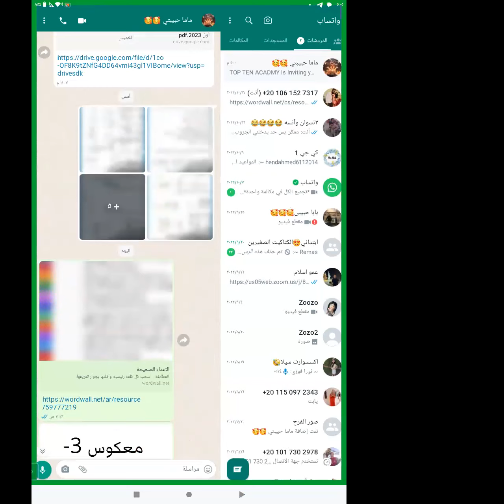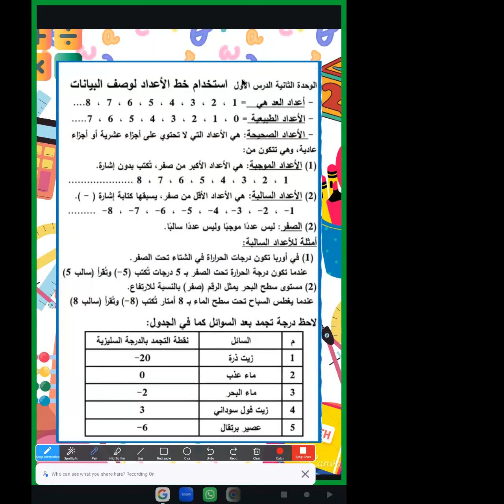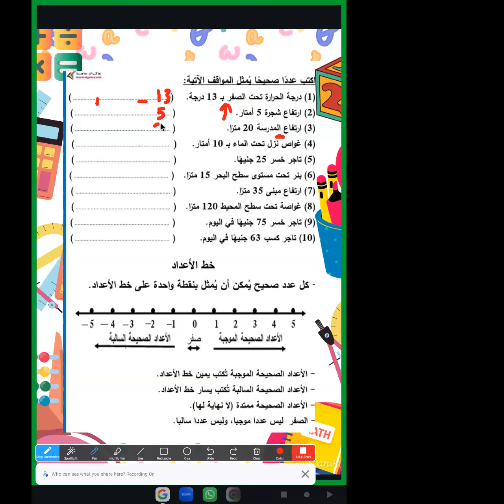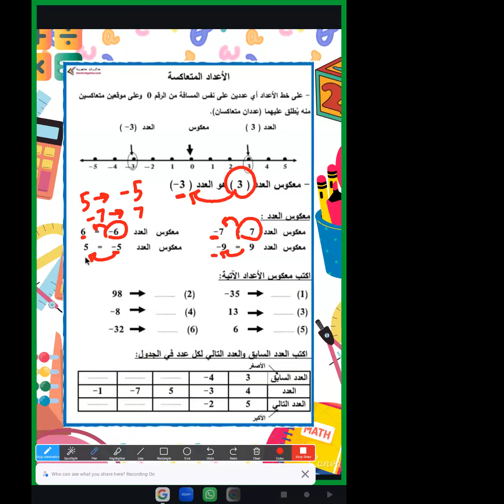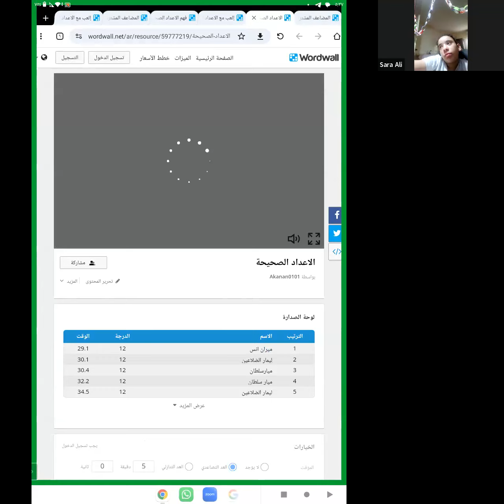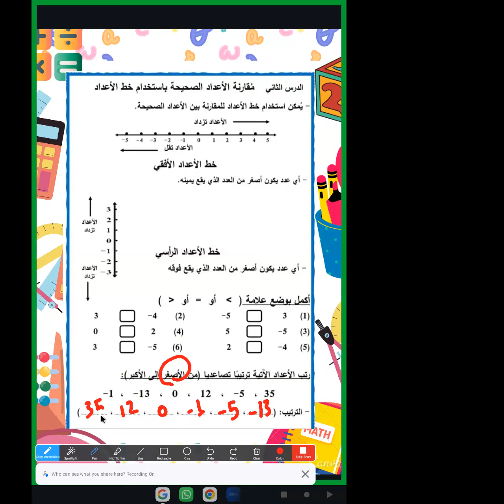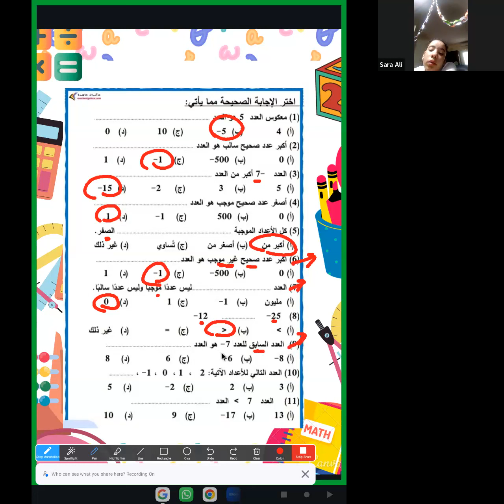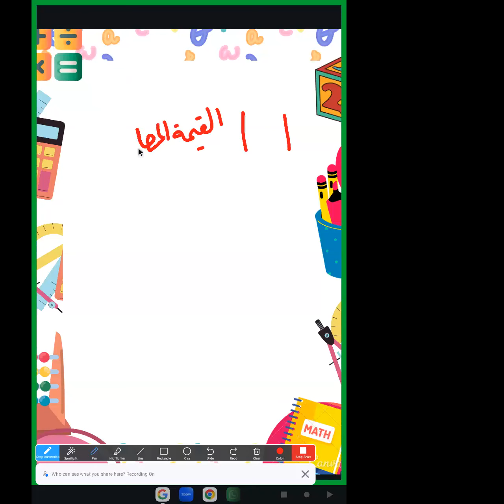رياضة الصف السادس الابتدائى 21 10